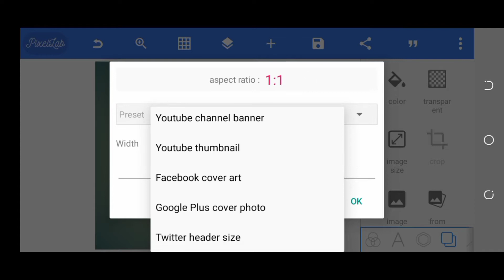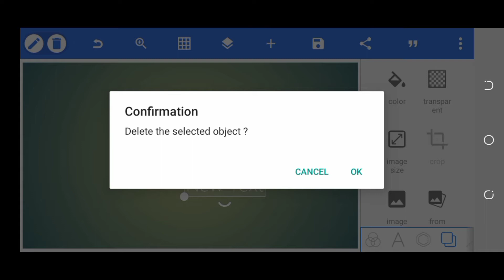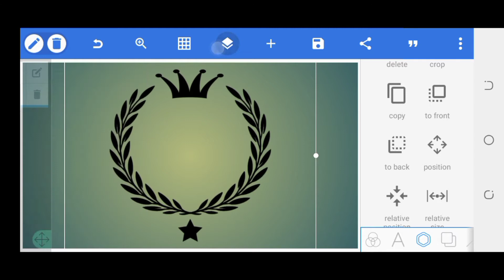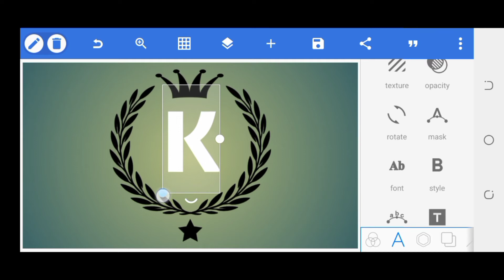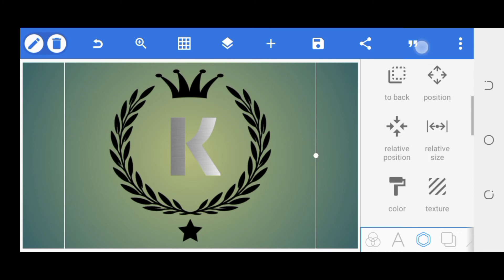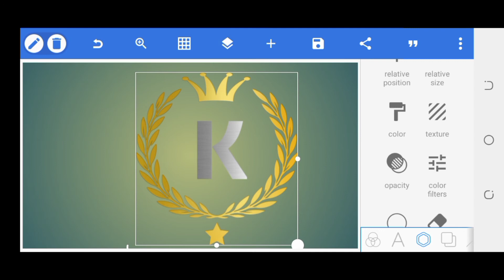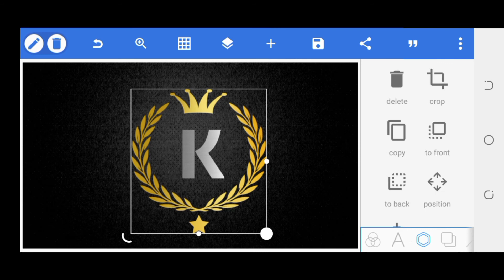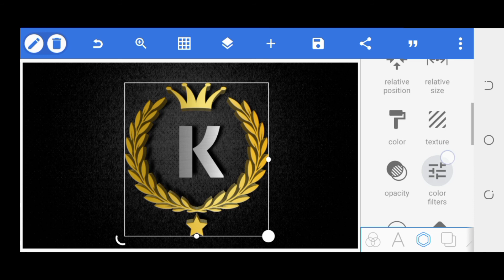K logo Design By Pixellab On Android | Mobile Editing | Pixellab se Logo Kaise Banaye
K logo Design By Pixellab On Android | Mobile Editing | Pixellab se Logo Kaise Banaye | Pixellab Tutorial
.Hellow

2:- Pixellab Editing

3:- Video Editing In Mobile

4:- Face gora Kaise Kare

5:- creat Logo

6:- Pixellab photo Editing

7:- Make Posters in Android

8:- Make Banners

9:- How to make logo in Pixellab

10:- create Thumbnail inmobile

11:- Kinemaster Video Editing

12:- Capcut Editing

13:- Face white Kaise kare

14:-bVideo Editing in mobile

15:- Kinemaster me Video edit Kaise kare

16:-bpoetry video in kinemastet

17:- professnal logo in Pixellab

18:-Logo makeup in mobile

19:- capcut tricks

20:-Pixellab tutorial

21:- Snapseed tutorial

22:- Kinemaster tutorial

23:-CB Photo Editing

24:-capcut editing

23:-Hair Style Photo Editt

24:-Cartoon Photo Edit in PicsArt